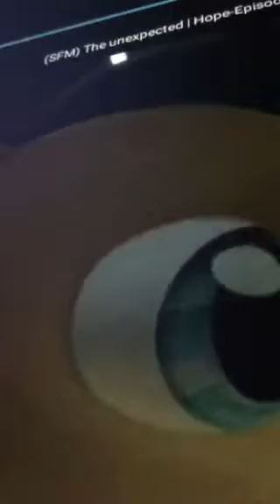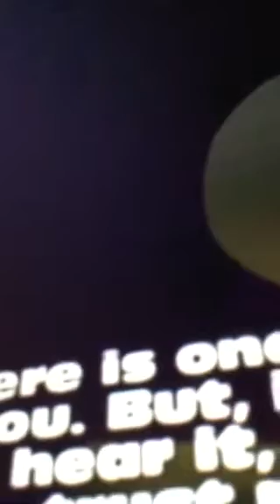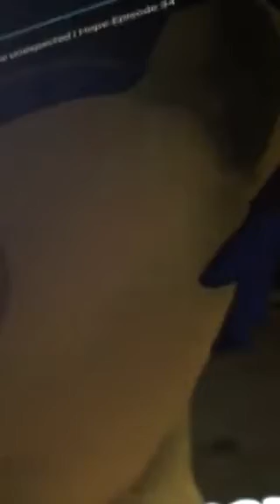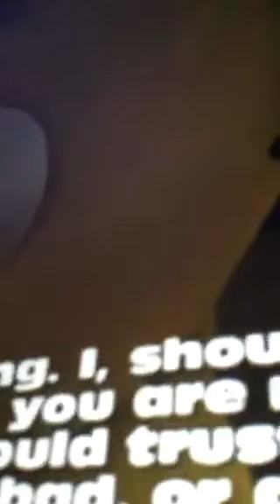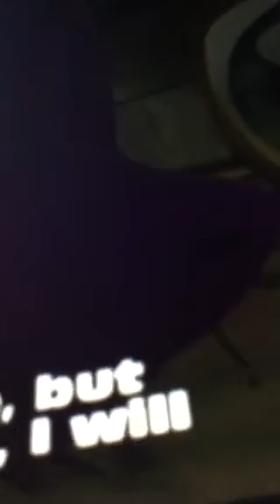Brutalight is sad